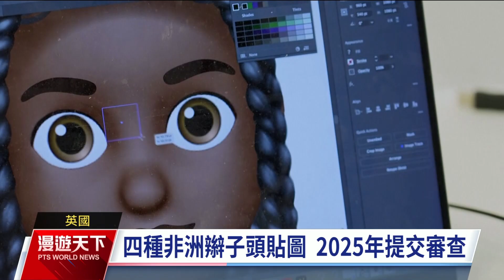英青年組織設計非洲髮型貼圖 盼消除歧視、增數位世界包容性｜20241103 全球現場漫遊天下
英國倫敦的青年組織發現在網路上有將近4千個表情貼圖，但就是沒有任何一個是以非洲裔或是混血髮色為主的，於是他們開始製作專屬於非洲裔的表情貼圖，希望能消除歧視，並讓數位世界更具包容性。